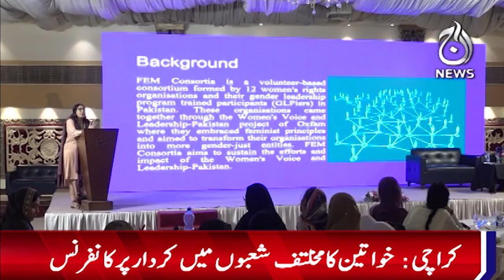A conference was organized on issues related to women - Aaj News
A conference was organized on issues related to women - 21 February, 2024  - Aaj News

Spot Light With Munizae Jahangir:
shorturl.at/gwFU6